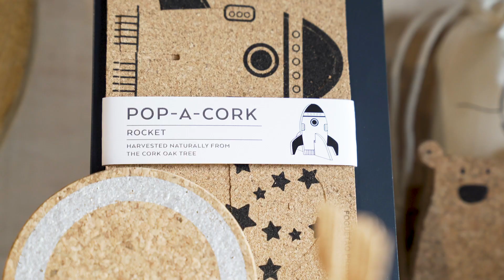LIGA Pop A Cork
It's as easy as 1,2,3 D...pop it out, pop it together, POP-A-CORK.

Pop a Cork is a collection of charming 3D designs that can be popped out of flat cork postcards and assembled in seconds. Easy to post and an affordable eco gift to keep.